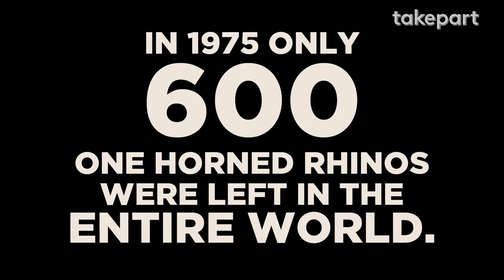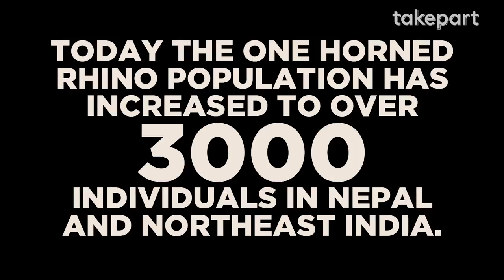Philippe Cousteau Meets an Orphaned Baby Rhino | Treasures of the Terai | TakePart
Ashlan and Philippe Cousteau see the real effects of hunting endangered animals when they meet a baby rhino orphaned by poachers.

The black market of animal poaching threatens our world's wildlife. Yet the situation is not without hope. Join Ashlan and Philippe Cousteau in this TakePart video series as they journey into the Terai region of southern Nepal. The Terai stands as a shining example of how citizens can turn the tide against animal poaching. The region is now flourishing with wildlife.

Experience these amazing creatures firsthand in The Treasures of the Terai. Be sure to watch our episodes focusing on tigers and the Terai community.